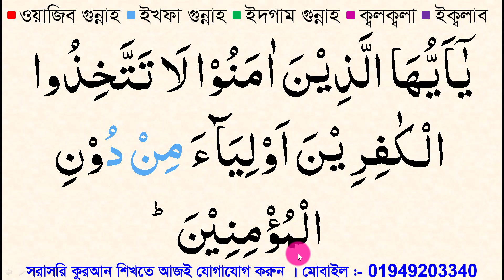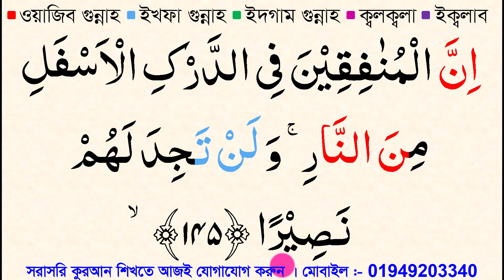সুরা আন নিসা (১৪৪-১৪৫) আয়াত || Sura An Nisa || Quraner pathshala || বানান করে কুরআন শিক্ষা পর্ব -৩৮৬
প্রয়োজনীয় লিংক
১৩. সহজে কুরআন শিখুন অনলাইনে আজকের এই ক্লাস বানান করে কুরআন শিক্ষা এর ৩৮৬ তম ক্লাস, এই ক্লাসে সুরা আন নিসা (১৪৪-১৪৫) আয়াত শুদ্ধভাবে শিখানে হয়েছে । প্রতিদিন এই ক্লাসের ভিডিও আপলোড দেওয়া হবে ইনশা-আল্লাহ। সরাসরি কুরআন শিখতে আজই যোগাযোগ করুন। যোগাযোগ: 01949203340